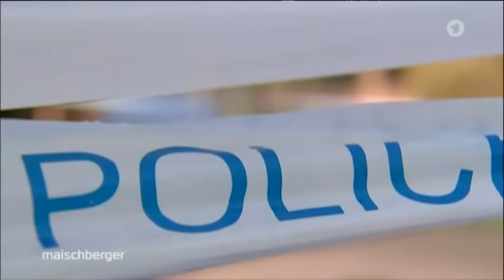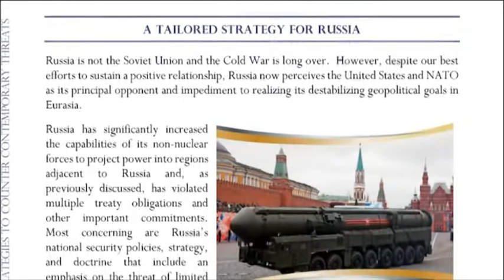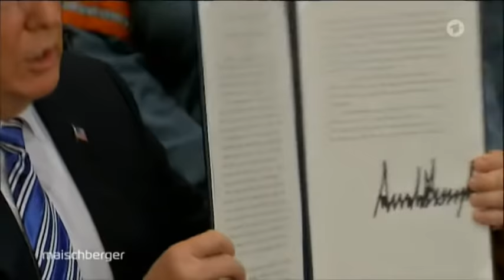Trump oder Putin: Vor wem müssen wir mehr Angst haben?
Trotz seiner Wiederwahl als russischer Präsident mit überwältigender Mehrheit verschärft sich der Ton im Westen gegenüber Wladimir Putin. "Putin ist schon lange kein Partner mehr", sagt Verteidigungsministerin Ursula von der Leyen. Der britische Außenminister macht Russlands Präsidenten sogar direkt verantwortlich für den Giftanschlag auf einen Ex-Spion in England. Doch auch US-Präsident Donald Trump lehrt den Rest der Welt das Fürchten – nicht nur mit Strafzöllen gegen die EU und China, sondern auch mit Plänen neuer atomarer Aufrüstung. Nach einer aktuellen Umfrage sorgen sich die Deutschen mehr vor der Politik Trumps als vor dem Handeln Putins. Zu Recht?